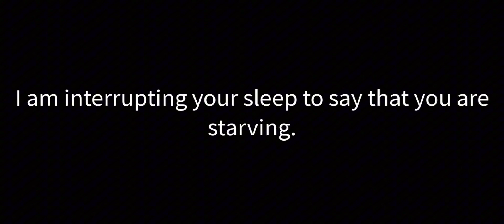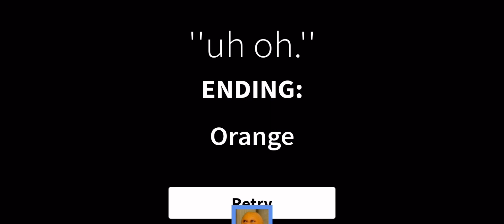GET A SNACK AT 4:00 AM…